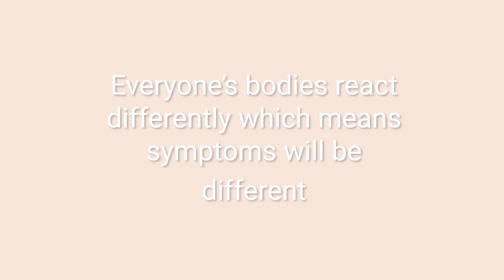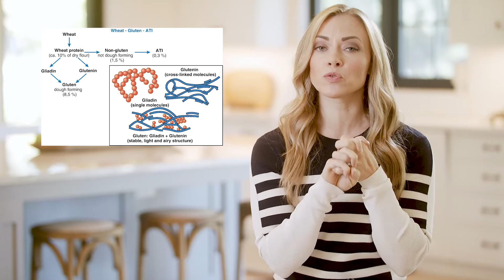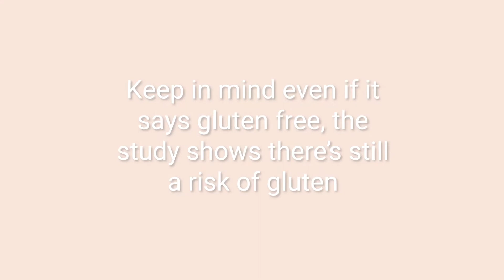Tips for Going Gluten-Free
Many people are realizing they feel A LOT better going gluten-free. You don’t have to have celiac disease to benefit from going gluten-free either. But going gluten-free can be a little tricky. In this video, I’m going to give you a quick list of things you need to look out for when going gluten-free so you don’t get accidentally gluten bombed on your quest to go gluten-free.

Hey, I’m Kristen. I’m so glad you’re here. I’m an Integrative Nutritionist and health and wellness expert. I’m a Certified Health Coach through the Institute for Integrative Nutrition, I’m a Certified AutoImmune Protocol Practitioner, and I hold a Masters of Science in Clinical Nutrition and Human Performance. But I think what matters most... is that I’ve been through a serious health overhaul myself and have tremendous empathy for anyone feeling less than amazing. In fact, I spent most of my life feeling sick with no answers to guide the way until I decided to take matters into my own hands and turn my health around. Now that I’m here on the other side of this health journey, I want nothing more than to share what I’ve learned from you, so you can go from just surviving to THRIVING.